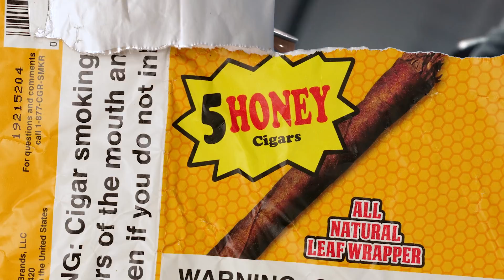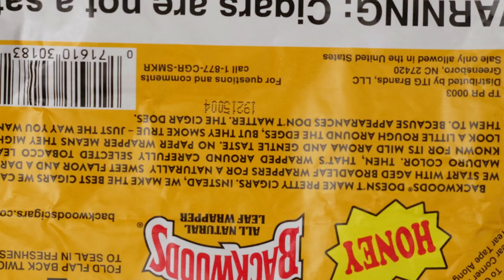Kay1ne x P Fasho - AMG [Music Video] | GRM Daily